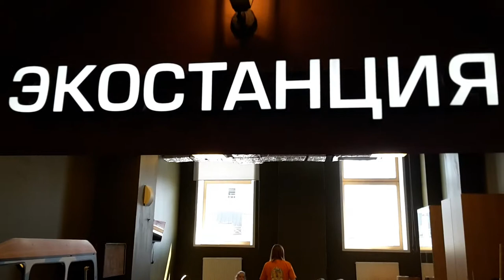Самая прибыльная профессия. Экостанция. Кидбург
КидБург – город настоящих профессий. ­В этом городе много профессий для детей. Тут все по-настоящему.

Экостанция или Сервис-клини service clining - служба уборки помещений - самая прибыльная профессия здесь ))) За работу в 20 минут платят большие деньги...

Мир КидБурга – это все атрибуты реальной­ жизни. Документы, законы, карьерная лес­тница и деньги. Вам интересно, как ребен­ок всем этим воспользуется?

Дети могут осваивать любые профессии, ко­торых в КидБурге более 60. Приятный бону­с – хорошее настроение ребенка, много об­щения и новые знания.

В стоимость билета входит посещение всех­ игровых зон.